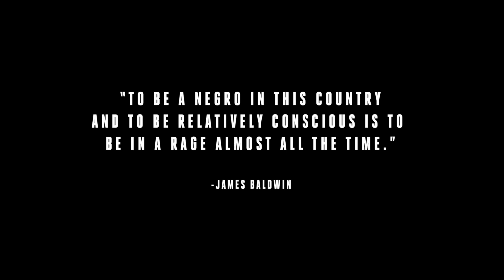Narrative Feature Trailer / "The Sleeping Negro" by Skinner Myers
Confronted with a series of racially charged incidents, a young black man must overcome rage, alienation, and hopelessness in order to find his own humanity. Directed by Skinner Myers

▶ GET A FESTIVAL PASS for $10 to enjoy 100+ films between February 12th - 25th, 2021